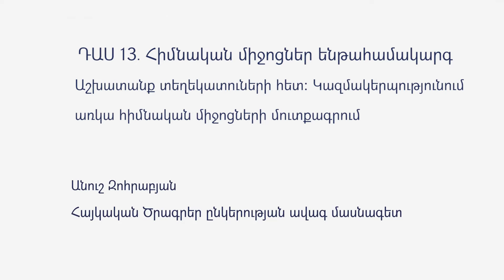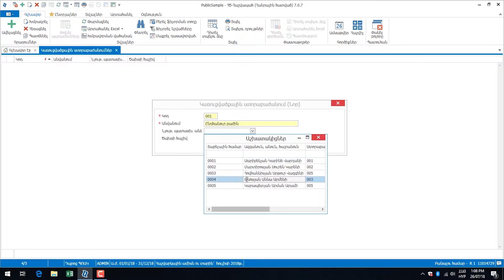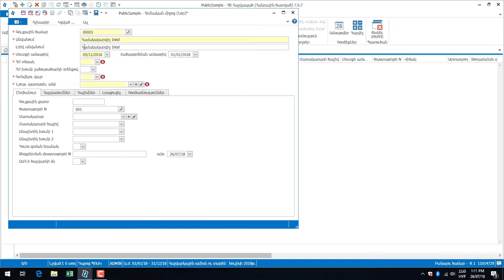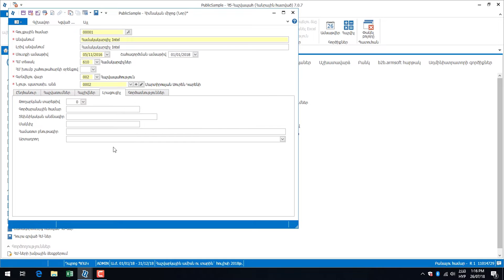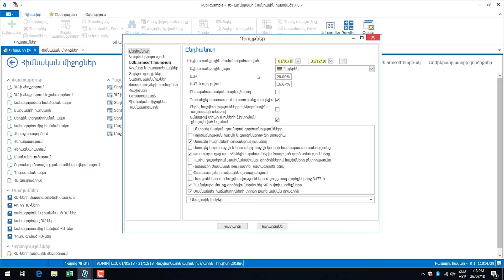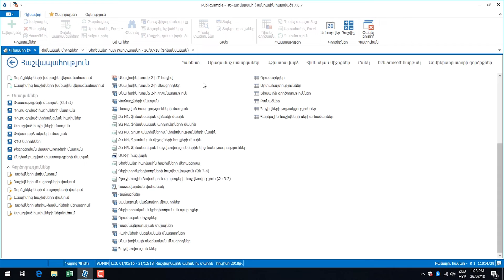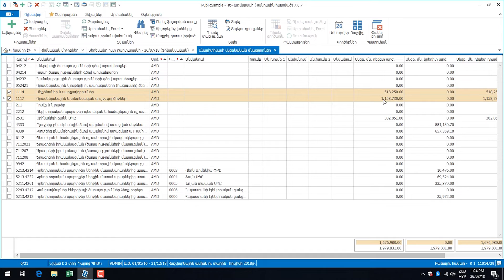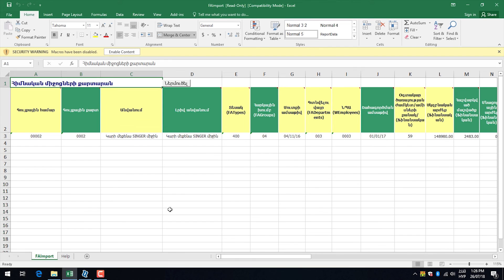ԴԱՍ 13. Հիմնական միջոցներ: Աշխատանք տեղեկատուների հետ: Կազմակերպության առկա ՀՄ-ների մուտքագրում